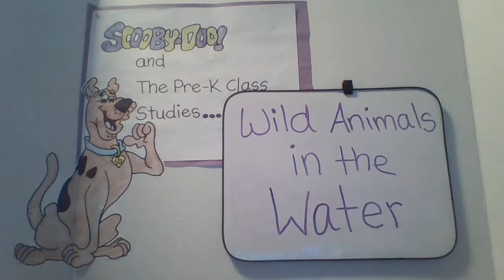Wild Animals in the Water with Miss Jaycilyn (Plainville)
Visit the wild animals of the water and complete a fun activity with Miss Jaycilyn!